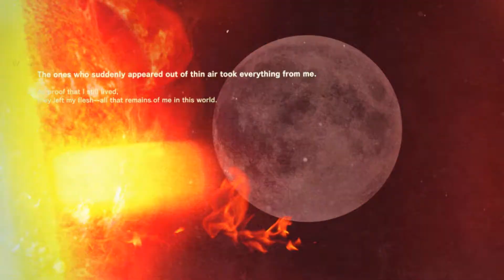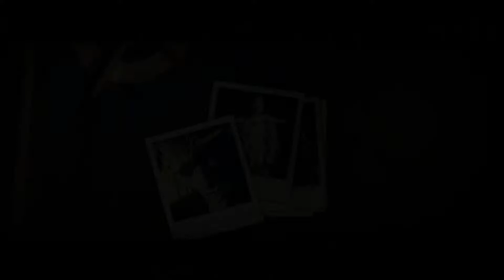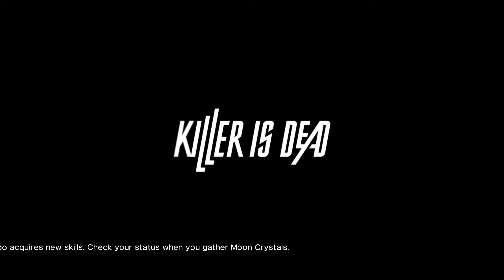Killer Is Dead: Episode 3 - Dark Side of The Moon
This David guy has the biggest shit eating grin I have ever seen in a video game...except for maybe Sundowner...